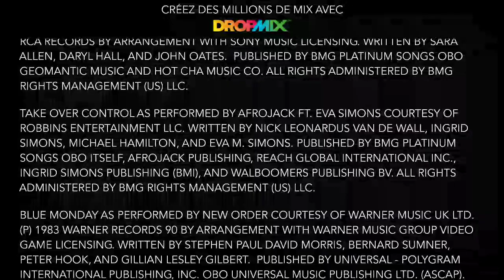I CAN'T TAKE OVER CONTROL (NO CAN DO) - DROPMIX